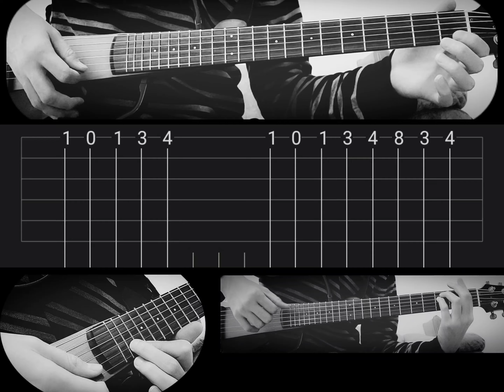Scheming Weasel Guitar tab Kevin MacLeod